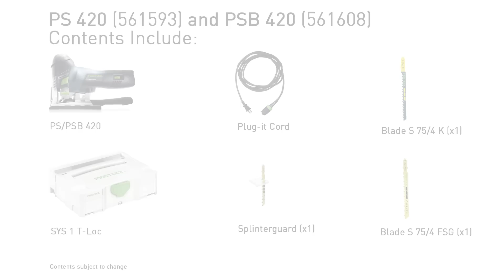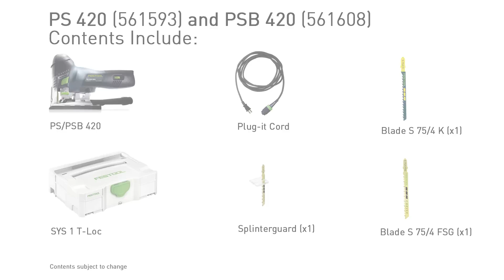Getting Started: Festool Carvex Jigsaw - Setup and Common Uses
Follow along in this video as we take you through the various features and functions of the Carvex 420 Jigsaws. The following topics are covered in this video:

0:30 - Inserting and ejecting the blade
1:30 - Installing the splinterguard for cuts free of tear-out
1:40 - Configuring the LEDs for always on, always off or stroboscopic
2:10 - Changing the base inserts for specific applications
2:45 - Changing the bases for use with guide rails, circle cutter or angle cuts
3:15 - Making a cut
4:10 - Working with various bases
7:55 - Cutting in tight spaces